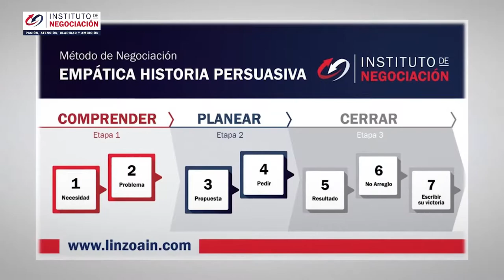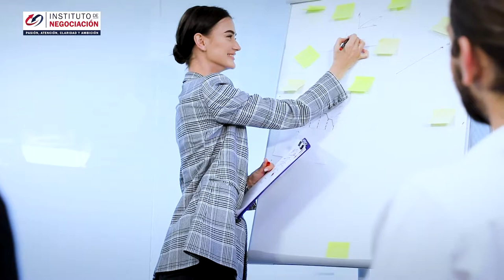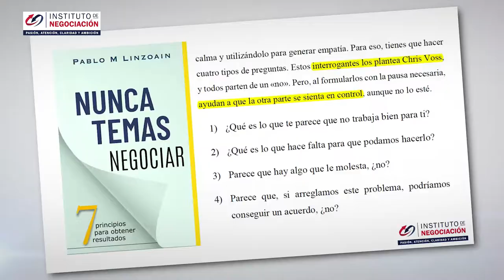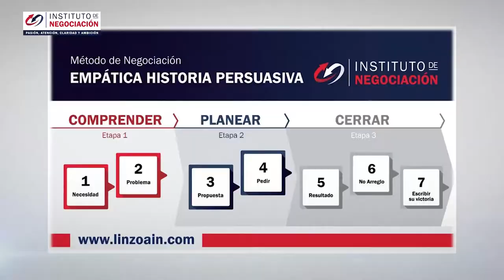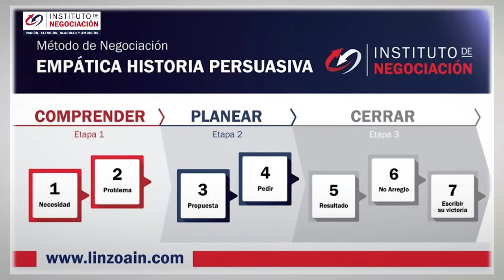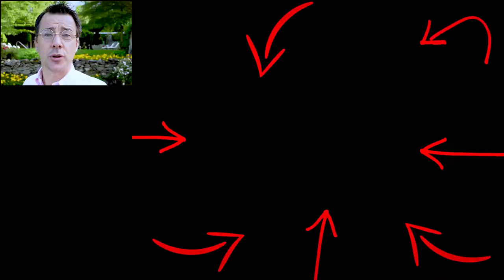Etapas De La Negociación - Trucos Que Puedes Usar A Tu Favor Para Controlar Situaciones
👉🏻 El destacado experto internacional en negociación, Pablo M. Linzoain, muestra Etapas De La Negociación - Trucos Que Puedes Usar A Tu Favor Para Controlar Situaciones

00:00 Introducción
01:55 Etapa #1: Comprender
04:26 Etapa #2: Planear
06:39 Etapa #3: Cerrar